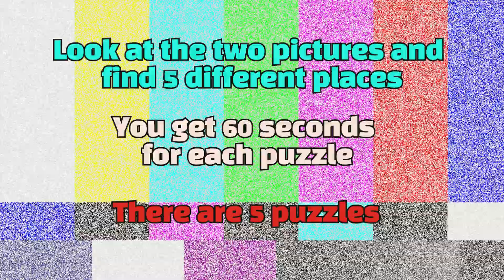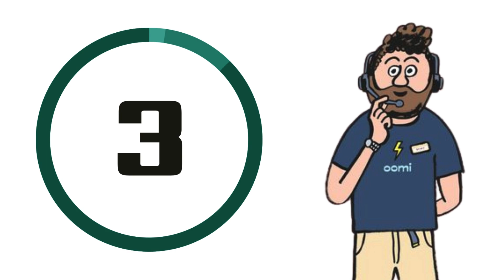Find the Difference - Batman